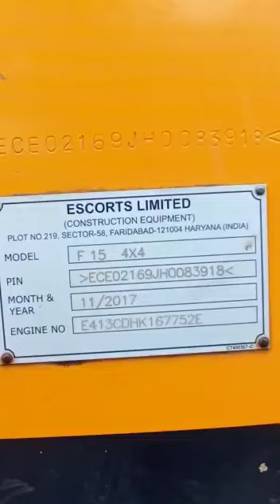Hydraulic operating Clutch fiting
F15 Clutch  oprating  system alteration in Hydraulic  clutch fiting